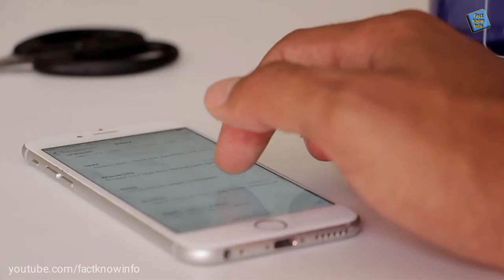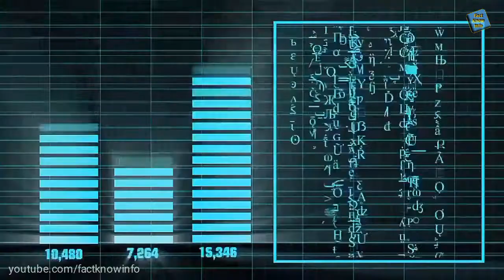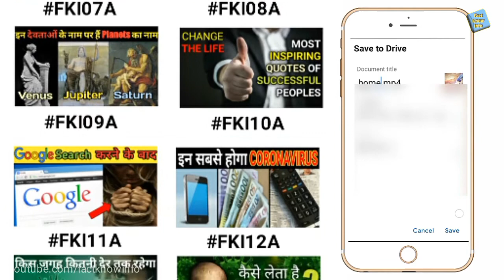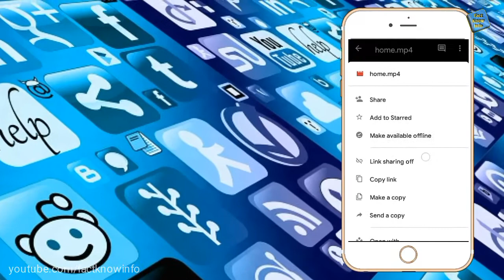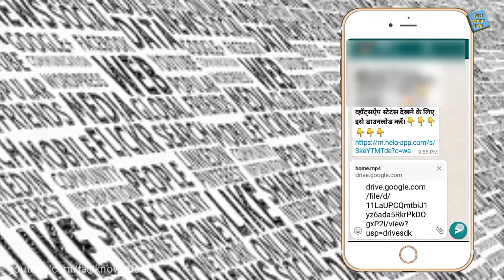Online Classes Trick for WhatsApp | Online Study | Video to Link Convert | Google Drive | FKI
Today you will know in this video that the studies that are being done in LockDown due to Corona Virus have been made by making classes and school groups on WhatsApp from online classes, then you have more than 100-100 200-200 MB in this online classes. There will be problem in uploading videos of WhatsApp and downloading students, and by doing this the memory of your mobile phone is also full and you students will take too much time to download the videos and also your Internet A lot of data is spent. That's why I will tell you the solution of this problem in this video today.

Background Music__
In this is video used the NCS Music...

दोस्तो मैं आपके लिऐ इस channel पर Science, Maths, Historical, Philosophical, Motivational, Technology and Mysterious topic पर Best Interesting FACTS, KNOWLEDGE & INFORMATION वाली videos बनाता हुँ |

फैक्टनोइन्फो